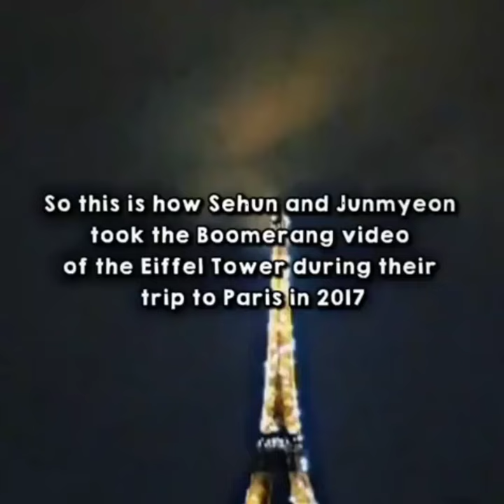Suho's Instagram update with a photo from 2017 is cute 🥺🦋exo